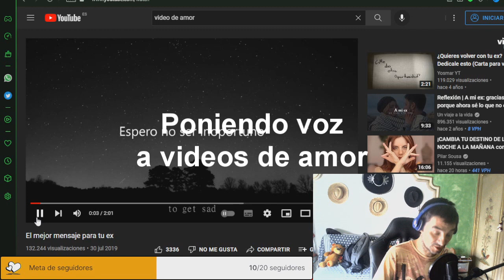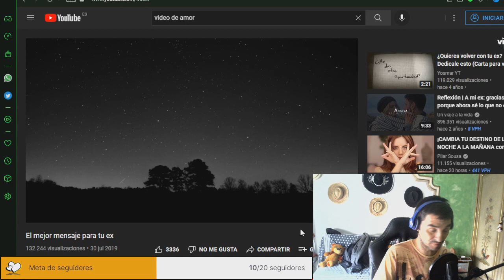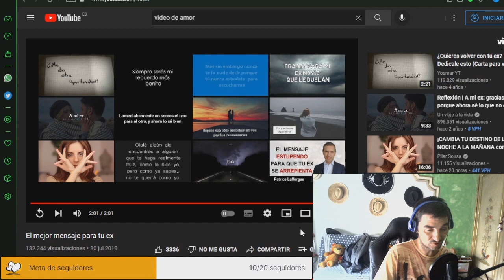PONIENDO VOZ A UNA CARTA MUY HERMOSA (Jose Di Bruno)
Leyendo en directo una hermosa carta para una expareja. El vídeo no es mío, yo solo le pongo voz a ese mensaje tan bonito.

💟  SI DESEAS APOYAR EL CANAL lo puedes hacer  💟
💟  en el botón GRACIAS en forma de corazón ($)     💟
💟  que está bajo el video. MIL GRACIAS                     💟

El texto y la música son creaciones originales de Jose Di Bruno.